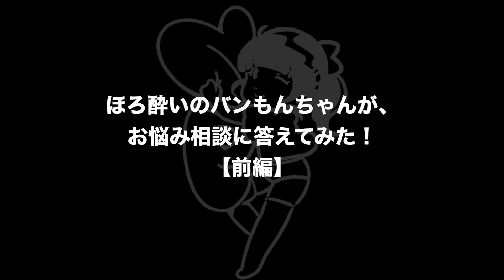【初企画】ほろ酔いの バンもん ちゃんが、ファンのお悩み相談に真剣に答えてみた！前編【バンもん！ダイアリー】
💿《バンもん！「あちちちっ♡PIZZAツアー」&「SIX AND THE CITYツアー」ファイナル公演ライブBlu-ray プレミアム推し活BOXX》予約受付中⭐️🥂

さらに❗️早期予約特典として
2024年7月14日までに "プレミアム推し活BOXX" をご予約いただくと、
お宛名 & サイン入りソロアザージャケットをプレゼントします！
またサイン入れの模様をオンラインサイン会として、2024年7月16日・17日に配信いたします！

[🎁プレミアム推し活BOXX🎁商品内容]
2枚組ライブBlu-ray &amp; 各グッズを収納した特製BOXX仕様
① Blu-ray「バンもん！あちちちっ♡PIZZAツアー▽ファイナル〜47都道府県ぜんぶ行ったの
すごくね?〜」@Zepp Shinjuku公演
② Blu-ray「バンもん！全国ツアー2024【SIX AND THE CITY】〜祝！6人になって10周年
のキセキ〜」@品川プリンス ステラボール公演
③ B5サイズ 16P ブックレット
④ 選べる！推しフルグラフィックTシャツ（全6種類 / サイズ:XL）
⑤ 選べる！推しペンライトシート（全6種類】
⑥ “「バンもん！ダイアリー番外編」視聴QRコード付き”選べる！推しオリジナルトレカ（
全6種類）
※「バンもん！ダイアリー番外編」は全バリエーション共通の1種となります。
※ななせぐみは「バンもん！ダイアリー」本編中、メッセージでの出演となります。

■Disc 1
「バンもん！全国ツアー2024【SIX AND THE CITY】〜祝！6人になって10周年のキセキ
01. 将来 AND THE CITY
02. 6 RESPECT
03. キメマスター!
04. マウンティングガール
05. あの子の前ではこんなに優しい顔はしないでいてね♡
06. ショコラ・ラブ
07. NINJA NAKAYOSHI
08 SARABADANCE
09. Q.人生それでいいのかい?
10. HAPPY JOURNEY!
11. UP↑ぷらいむ
12. ツナガル!カナデル!MUSIC
13. 君の笑顔で世界がやばい
アンコール
14. ランラン♡ラブラブ♡ウェディングソング
15. ゴッドソング

■Disc 2
「バンもん！あちちちっ♡PIZZAツアー▽ファイナル〜47都道府県ぜんぶ行ったのすごくね
?〜」@Zepp Shinjuku公演
01. おとどけ♡ラブピッツァリア!
02. 青春カラダダダッシュ!
03. ツナガル！カナデル！MUSIC
04. 新世紀ダンスホール交信曲
05. 卍蛮者卍ラプソディ～全海統一伝説～
06. こちら、最前線..?♡
07. ランラン♡ラブラブ♡ウェディングソング
08. ショコラ・ラブ
09. 愛わずらい
10. みにくいままのあひるの子
11. SARABADANCE
12. そーにゃん節
13. Q.人生それでいいのかい?
アンコール
14. きっと、最後の
15. NINJA NAKAYOSHI
16. ゴッドソング

バンもん！ダイアリーでは、
普段は見れないメンバーの素顔やライブの裏側をちょっとだけ公開！

今回はバンもん！ダイアリー初の企画です！
ほろ酔いのメンバーがファンのお悩み相談に真剣に答えてみた！前編

ぜひ、お楽しみ下さい！

[会場]Spotify O-EAST / Spotify O-WEST / Duo Music Exchange / club asia /WOMBLIVE
etc...

🌈DSPMのアイドルとの対バンシリーズも決定🌈
# DSPM ナカヨシファミリア
　7/4(木)新宿BLAZE （出演：でんぱ組.inc）
　7/9(火)SPACE ODD（出演：CYNHN/ARCANA PROJECT）
　7/12(金)新宿BLAZE　（出演：虹のコンキスタドール）
　8/9(金)GARRET udagawa　（出演：ミームトーキョー）
　8/29(木)渋谷PLEASURE PLEASURE　（出演：きゅるりんってしてみて）
　9/5(木)下北沢ADRIFT　（出演：雨模様のソラリス/さよならステイチューン）
ーーーーー